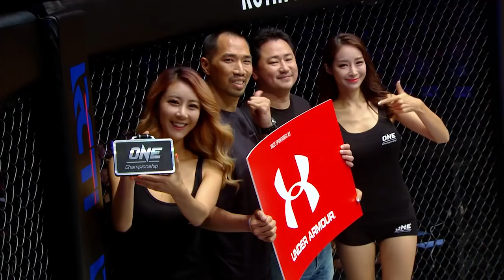ONE: Full Fight | Edward Kelly vs. Vincent Latoel | A Ferocious KO | August 2016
Filipino striker Edward Kelly took on Dutch-Indonesian Vincent Latoel at ONE: TITLES & TITANS in Jakarta. Both men stood toe-to-toe to start round two, with each competitor unloading a barrage of strikes. Less than a minute into the stanza, Kelly threw a perfectly-timed right hook to score a highlight-reel knockout.